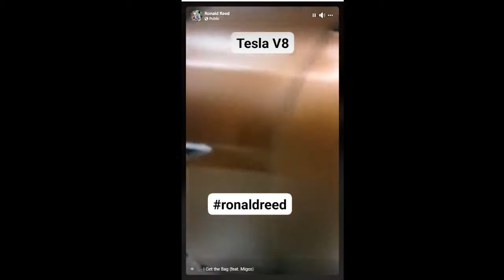Tesla plague Ls swap